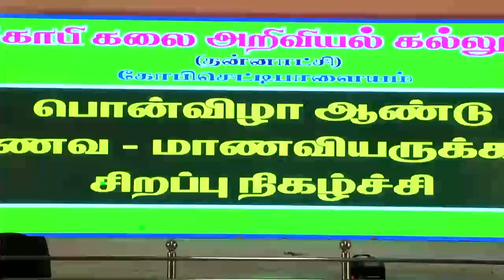Dance From Gobi Arts And Science College .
இந்நிகழ்வு கோபி கலை மற்றும் அறிவியல் கல்லூரியின் பொன்விழா நிகழ்வின் ஒரு பகுதியாகும்.

This Event is a part of Gobi Arts And Science College Golden jubilee celebration.